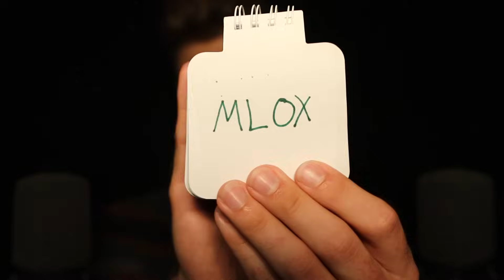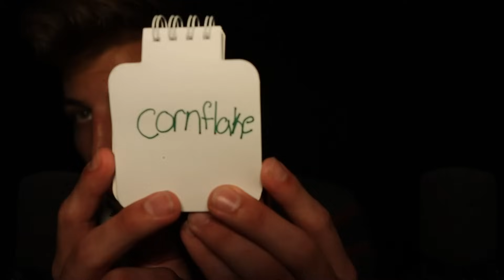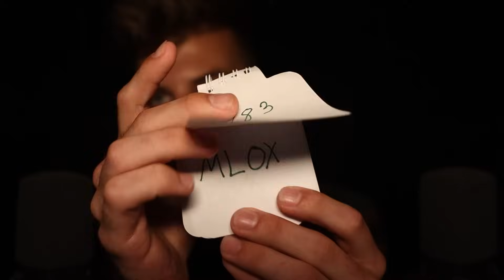ASMR Follow My Instructions for Sleep & Tingles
Hello hello everyone! For tonight's video, I am going to be giving you a few simple instructions to help you relax, tingle and hopefully get some good sleep.

Upload Schedule:
Monday | Wednesday | Friday ~ 5pm CST

Socials:
Personal Instagram: aaron31brandt
Fitness Instagram: aaronbrandt_fitness

This Months Members:
Bills Fan
Harry Crashy
Mario B
Melody R
Petar Janic
Trainz-Guy
This Months Patrons:
Tia
Garret M